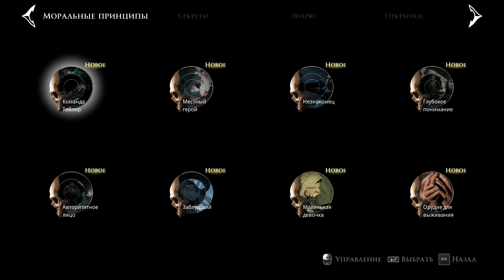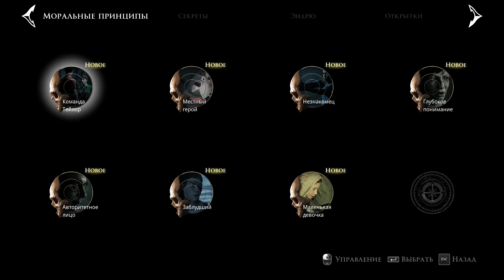Исправляю ошибки, проверяю легенды Little Hope.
Зрители набросали вопросов и замечаний в комментариях. Решил проверить, что из этого является правдой, а что городскими легендами.

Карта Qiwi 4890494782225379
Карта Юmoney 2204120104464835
Cпонсорство канала